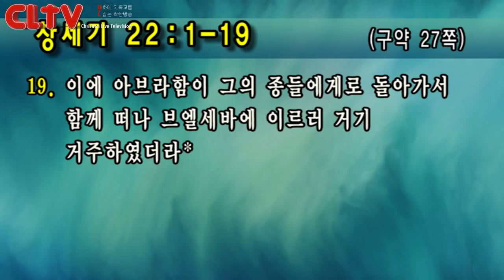CLTV파워예배_금요성령집회(142회)_2018.10.19_선한목자교회(유기성 목사)_‘순종하며 기도하라'